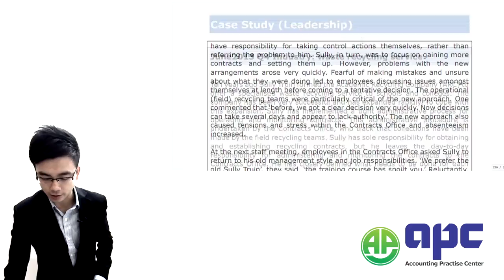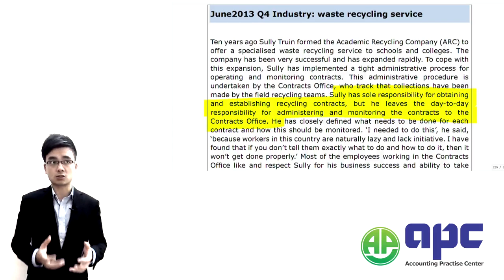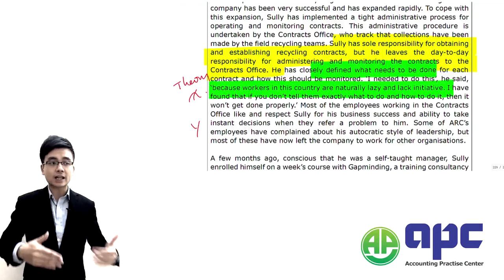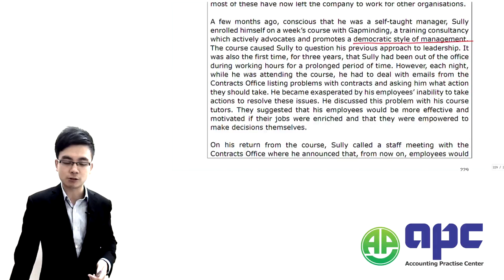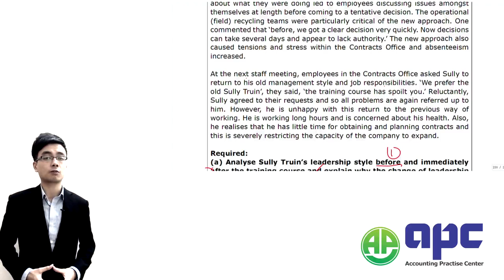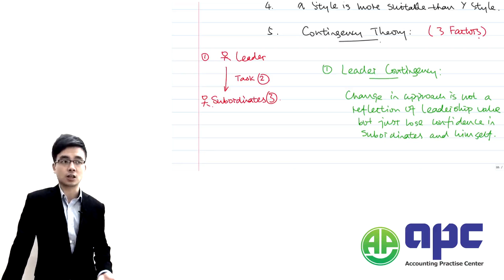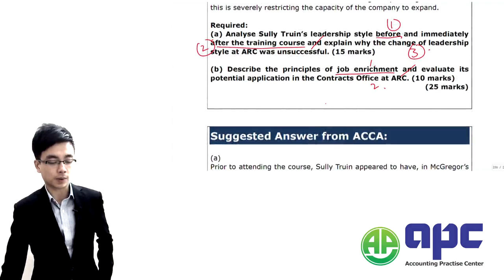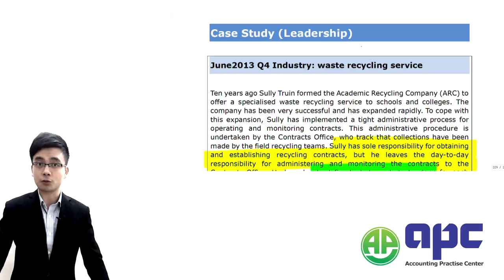ACCA SBL Case Study on leadership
More than 90% pass rates

Welcome to our comprehensive guide to acing ACCA Online Study! In this video, we will be discussing the key strategies and techniques to maximize your ACCA Online Study experience. We'll cover topics such as the importance of time management and goal setting, how to leverage resources such as online forums and practice tests, and effective study tips to help you pass the ACCA exam with flying colors. Whether you're a beginner or an experienced ACCA Online Study user, this video is sure to provide you with the knowledge and skills to take your ACCA preparation to the next level. So, get ready to unlock the secrets to success with our ACCA Online Study video!

Are you looking to ace your ACCA exam and take your career to the next level? Look no further! Our ACCA online course is here to help you do just that. With our comprehensive and easy-to-follow lessons, you'll be able to get the most out of your studying and pass the ACCA exam with flying colors. Our course covers everything from basic concepts to advanced topics, making sure you have all the necessary knowledge to ace your ACCA exam. With our step-by-step instructions, you'll be able to easily understand and apply the concepts needed to pass the ACCA exam. So don't wait any longer, start your journey to success today with our ACCA online course!